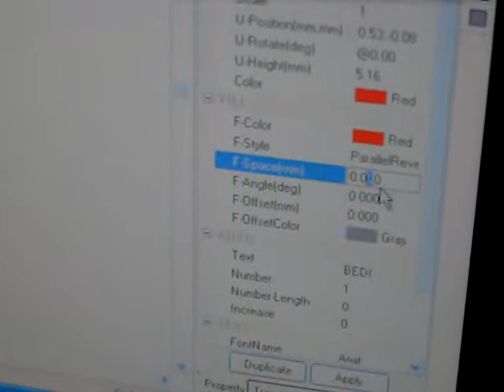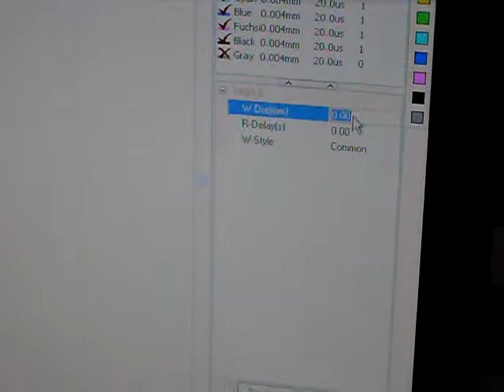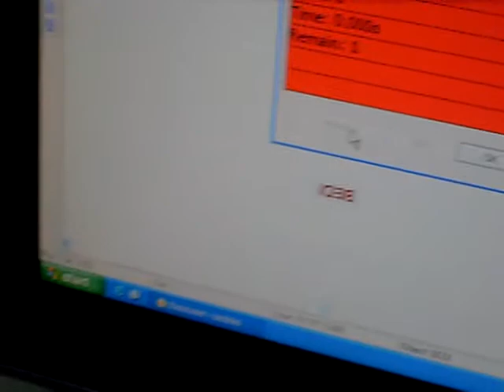Kite Laser the operation of Rotary system SDD 50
from Dongguan Kite Laser tech co.,ltd.

Kite laser series laser engraving/marking machine are populor in many

industries, like the video show, in engraving metal